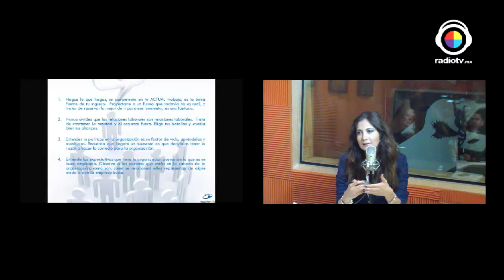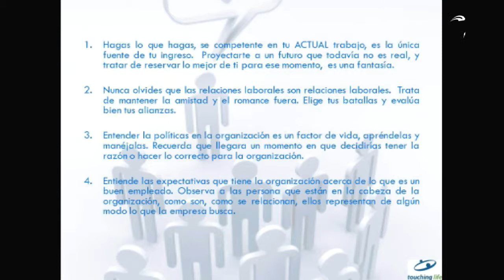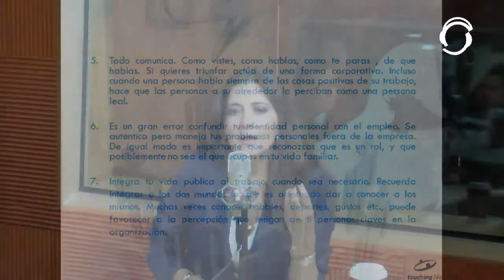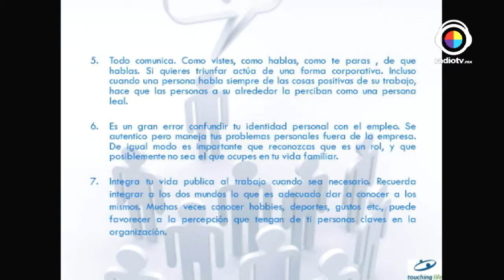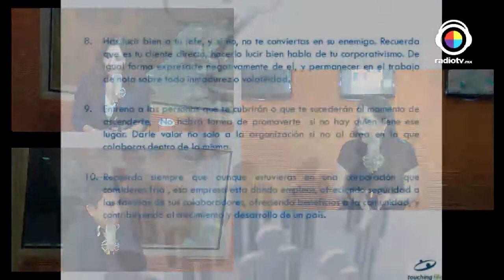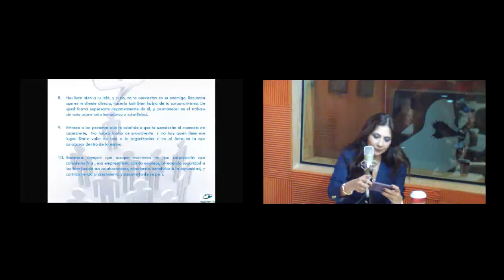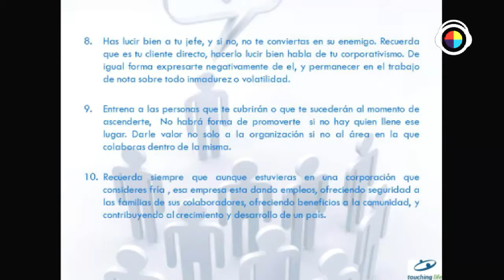10 cosas que el empleado debe saber